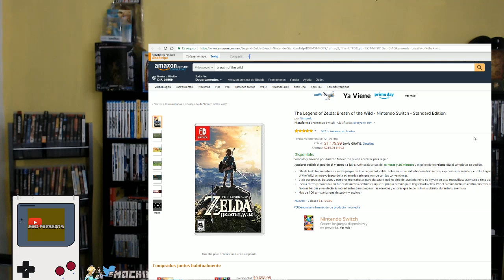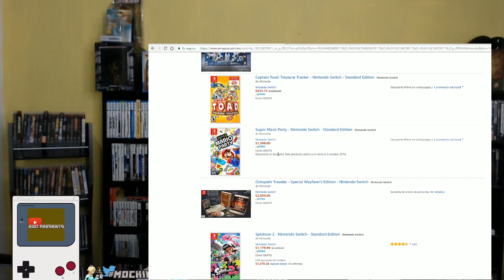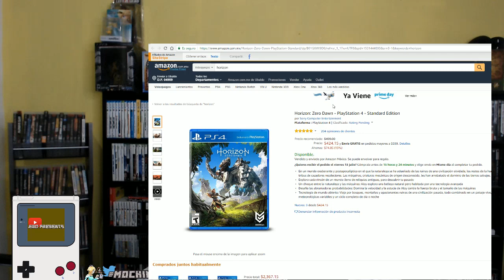Precios de Nintendo Switch no hacen sentido en México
Mi equipo de Canal (Con enlaces de amazon):

Micrófono: Blue Yeti goo.gl/bCnFJ2